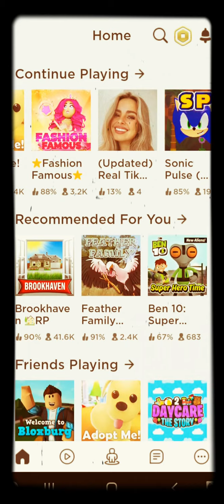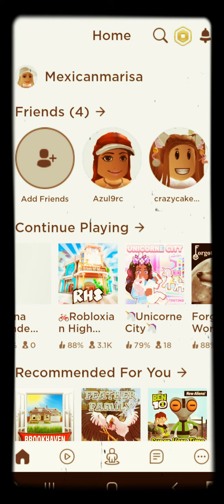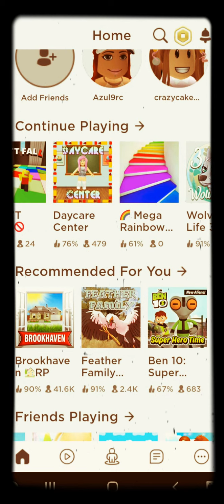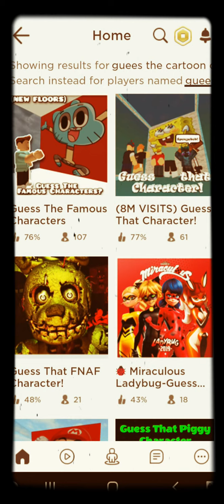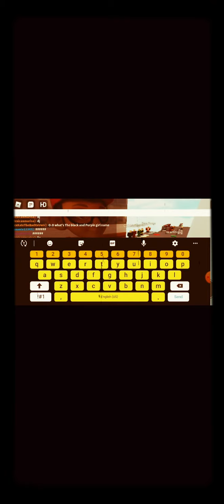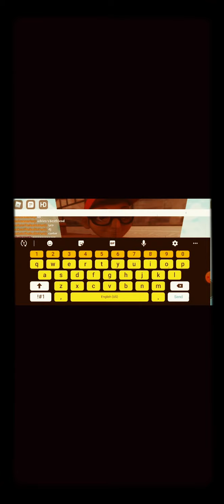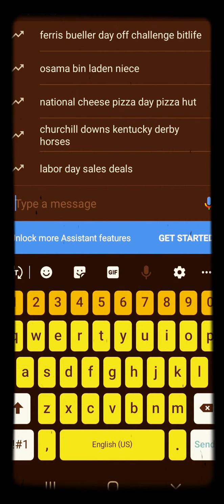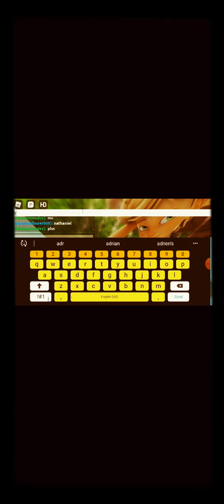what I do on Roblox